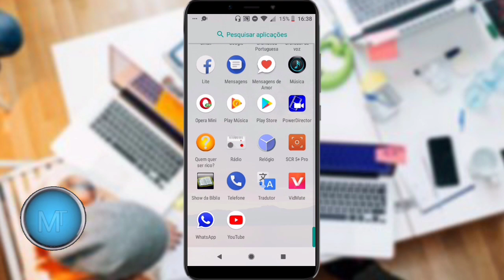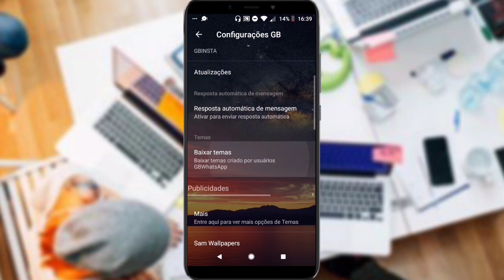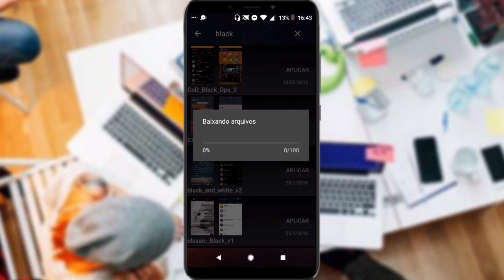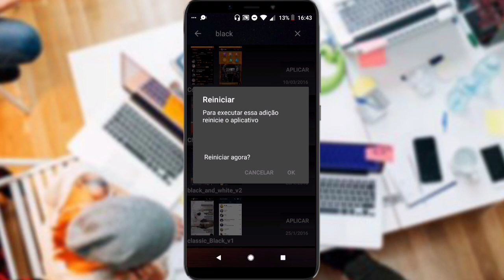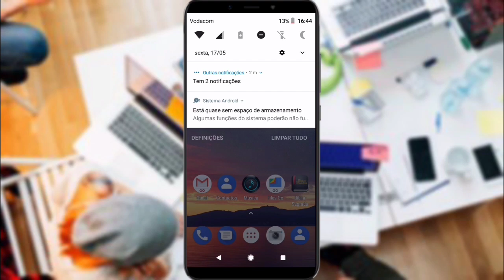Tema ESCURO em Todos Whatsapp Modificados | Gb, Yo, Plus, KL, Mix, Etc | 2019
Como ativar o tema escuro no seu whatsapp mod, seja GbWhatsapp, yo, plus, mix, KL entre outros da no mesmo, e para tal vai na opção baixar tema e logo na lupa de pesquisa digite Dark ou Black, você terá uma lista de tema personalizados no modo escuro, e se você não tem um whatsapp mod aproveite e faça o download logo abaixo, e como sempre para download aguarde os 5 segundo e clique em fechar propaganda, o download sera liberado!

▂ ▃ ▄ ▅ ▆ CONTEÚDO EXTRA  ▆ ▅ ▄ ▃ ▂